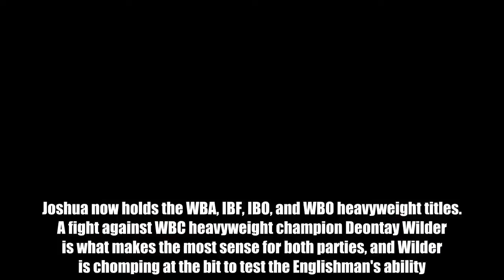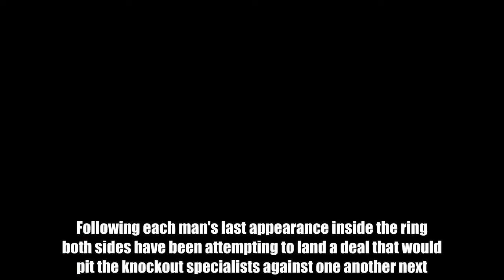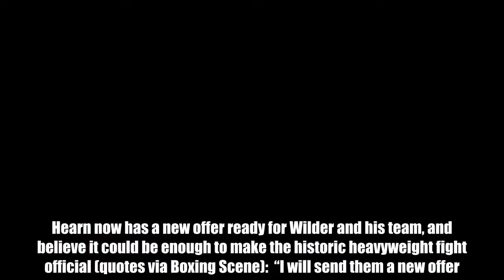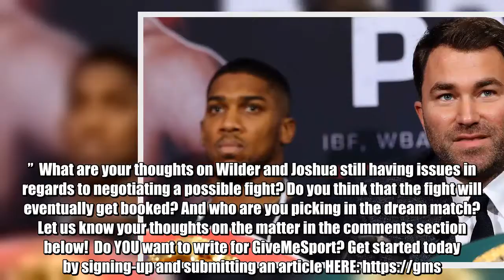Eddie Hearn explains how he's pulling out all the stops to make Joshua vs. Wilder happen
Anthony Joshua and Deontay Wilder are the biggest names in heavyweight boxing from their respective countries - the United Kingdom and The United States Of America.  Both men are undefeated in their squared circle tenures; as Joshua has compiled a record of 21-0 after picking up a decision win over Joseph Parker to add the WBO heavyweight strap to his collection.  Joshua now holds the WBA, IBF, IBO, and WBO heavyweight titles. A fight against WBC heavyweight champion Deontay Wilder is what makes the most sense for both parties, and Wilder is chomping at the bit to test the Englishman's ability.  Following each man's last appearance inside the ring both sides have been attempting to land a deal that would pit the knockout specialists against one another next.  If a deal is unable to be reached, however, Joshua and longtime promoter Eddie Hearn could shift their attention to ‘Big Baby’ Jarrell Miller.  Hearn has reportedly already offered Wilder a flat fee of $12.5 million for a fight against Joshua, which the Bomb Squad turned down.  They responded with an offer worth $50 million for Joshua but talks have now been stopped dead in the water.  Hearn now has a new offer ready for Wilder and his team, and believe it could be enough to make the historic heavyweight fight official (quotes via Boxing Scene): “I will send them a new offer. It could be an increase in the basic fee, it could be a bigger split, it could be a bit of both.  "I feel like we have to go back now and keep trying because we want to make this fight next. I can’t just agree to their $50m offer because it doesn’t work like that.  "We want to talk about the fight, we are interested, but they won’t meet me.”  As for a possible fight between Joshua and "Big Baby," that seems the route Hearn and Joshua are prepared to go if a deal with Wilder is unable to be made: “If we can’t get Wilder then we would definitely want Miller next.  “If Anthony is going to box in America and it’s not against Wilder, we want to come to the Barclays Center and we would love that to be against Miller.  “The WBA have called Alexander Povetkin as the mandatory but they will probably allow an exception so we could fight Miller as a voluntary.  “Obviously making the Wilder fight is our priority, but Joshua-Miller here would be a big one.”  What are your thoughts on Wilder and Joshua still having issues in regards to negotiating a possible fight? Do you think that the fight will eventually get booked? And who are you picking in the dream match? Let us know your thoughts on the matter in the comments section below!  Do YOU want to write for GiveMeSport? Get started today by signing-up and submitting an article Do YOU want to write for GiveMeSport? Get started today by signing-up and submitting an article